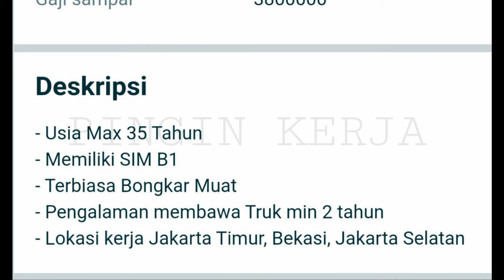Supir/Driver Truk LPG : Maks 35thn : Jakarata Timur Jakarta Selatan Bekasi : Loker Driver